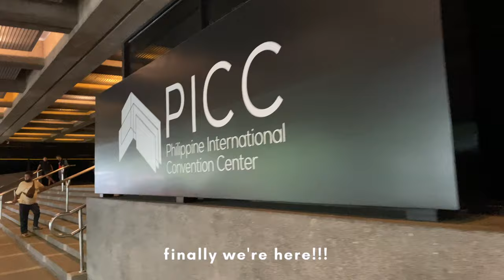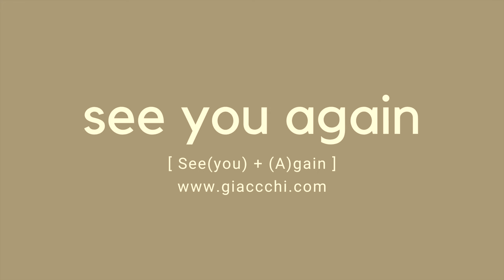Graduate with me as a BS Psychology student from FEU | Giaccchi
Always remember Im Giaccchi. I am Me. You are You.